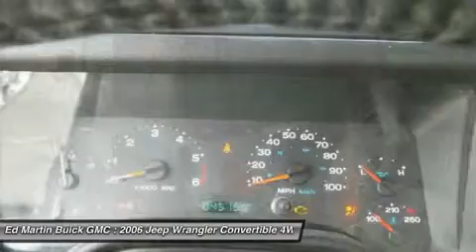2006 Jeep Wrangler 5P4650B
2006 JEEP WRANGLER Carmel, IN
Stock# 5P4650B

Are you still driving around that old thing? Come on down today and get into this beautiful-looking and fun 2006 Jeep Wrangler! Can't talk now, I'm shifting the gears and passing cars. It's willing to test your nerves, can you handle it? Well can you ? Prove it! This SUV is nicely equipped with features such as PowerTech 4.0L I6. New Car Test Drive called it  ...a classic symbol of summer cruising and off-road rambling. The Wrangler is the icon of the Jeep brand...  Ed Martin... The Only Name You Need To Know!